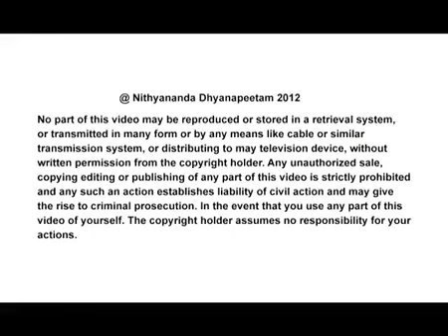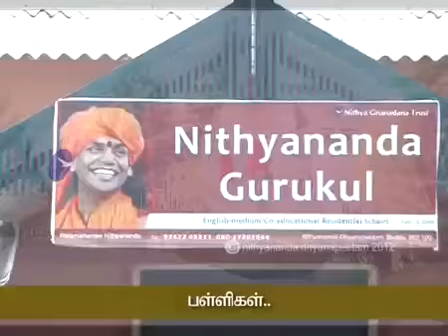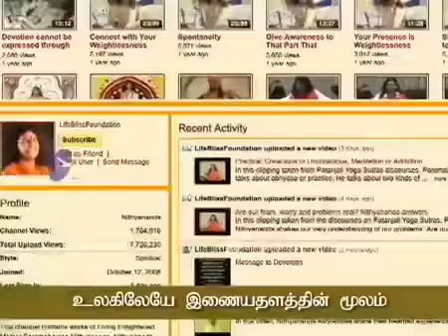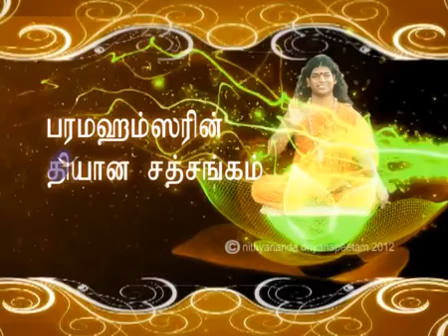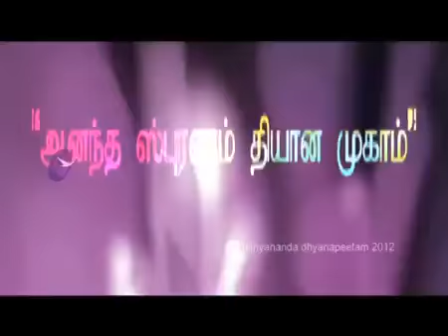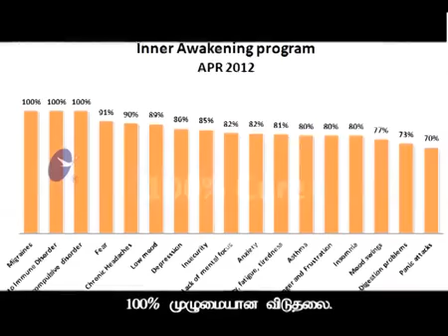Three Simple steps to enlightenment Part 1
17 MAY 2012 TAMIL